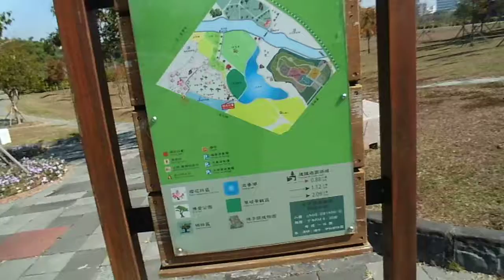香湖 水果盤 CIMG7477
香湖 水果盤